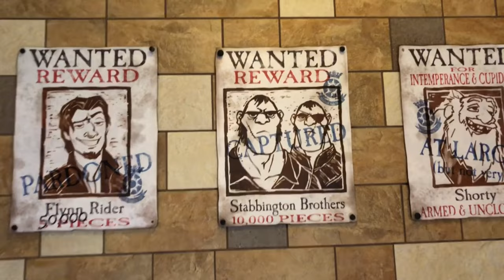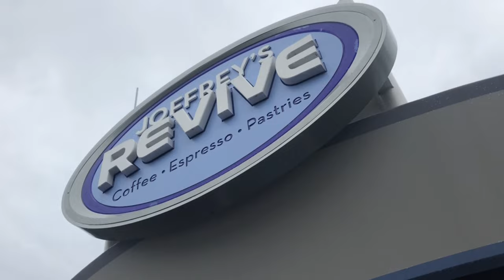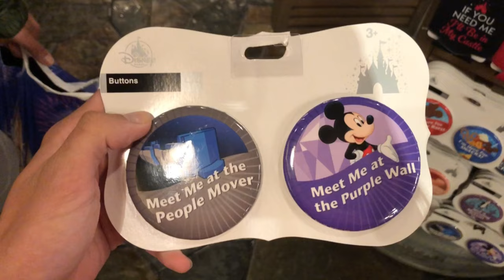Dancing in the Rain at Disney's Magic Kingdom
first video on my new Disney channel :)
main= Zach Tyler